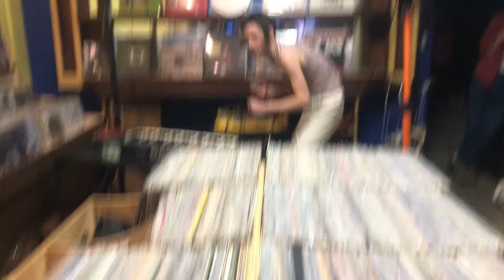Dead Guy alive at True Vine Fest ! ! !